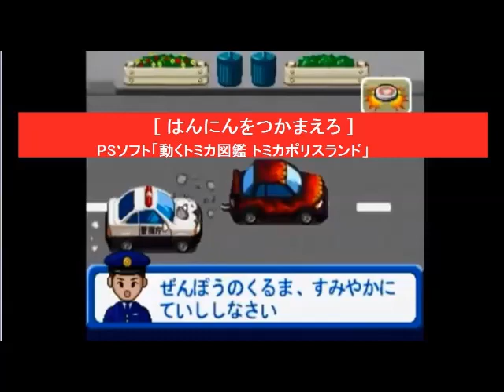[ はんにんをつかまえろ ] PSソフト「動くトミカ図鑑 トミカポリスランド」より アトラス TOMY TOMICA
最近のトミカ図鑑